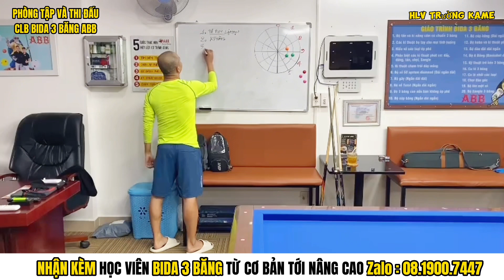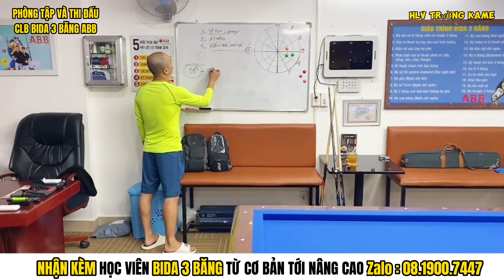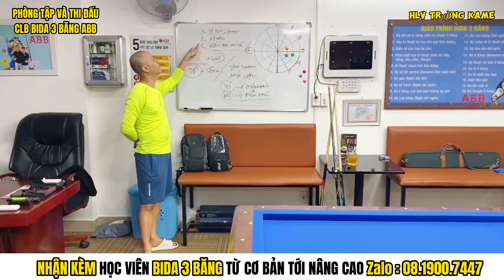Trường Kame xoá mù tư duy bida 3 băng - Học bida 3 băng cơ bản nhất | Phòng Tập Bida 3 Băng ABB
Cung cấp giáo trình bida 3 băng từ căn bản tới nâng cao.
- Giáo trình căn bản : 990k

"Phòng tập CLB Bida ABB cung cấp dịch vụ bida giải trí dành cho các anh em yêu thích bộ môn bida, đặc biệt với dịch vụ  phòng tập và tổ chức các giải đấu cho  môn Bida 3 băng
Với giáo trình đào tạo bài bản, ban cố vấn chuyên môn cao, đội ngũ hướng dẫn tập luyện chất như nước cất, có nhiều năm kinh nghiệm trong đào tạo và thi đấu bộ môn bida 3C, cam kết đem lại cho các anh em yêu thích và muốn học bida bài bản 1 cách nghiêm túc trải nghiệm học tập tốt nhất.
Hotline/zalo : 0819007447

Follow các kênh thông tin để cập nhật chương trình mới nhất từ ABB: